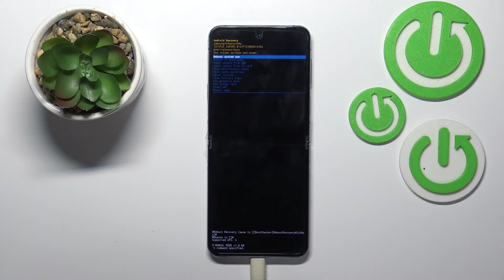Как выйти из режима recovery на Samsung Galaxy Z Flip 4? Восстановление на Samsung Galaxy Z Flip 4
Здравствуйте! Как же выйти из режима восстановления на устройстве Samsung Galaxy Z Flip 4? Вы попали в режим recovery и не можете найти выход. Мы нашли для вас способ как быстро и безопасно выйти из режима recovery. Приглашаем к просмотру!

Как выйти из режима recovery на телефоне Samsung Galaxy Z Flip 4? | Как выбраться из режима recovery на Samsung Galaxy Z Flip 4? | Каким способом можно выйти из режима recovery на Samsung Galaxy Z Flip 4? | Как найти выход из режима восстановления на Samsung Galaxy Z Flip 4?